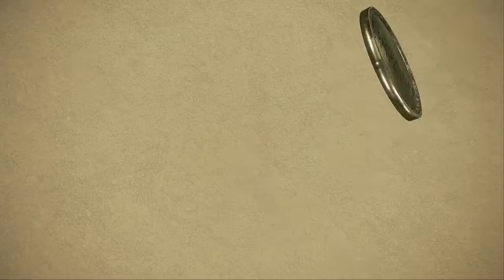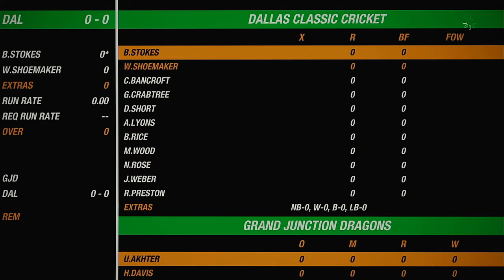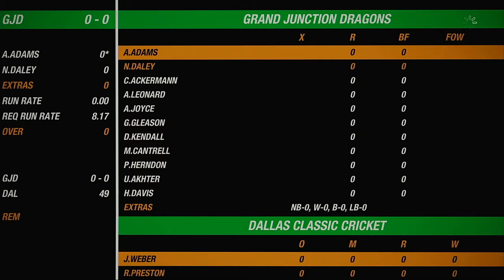NACO Spring 2020 Season Match 66 Dallas Classic Cricket VS Grand Junction Dragons